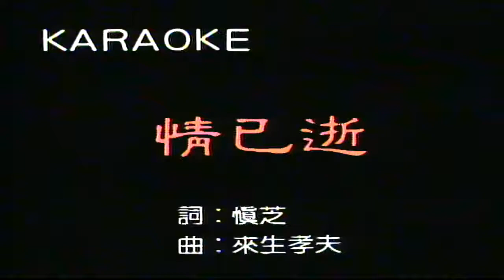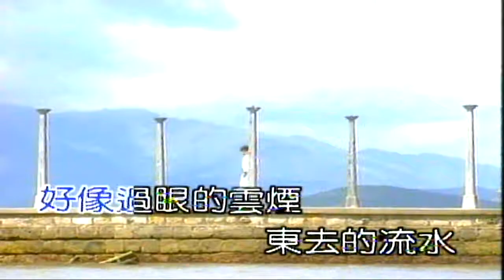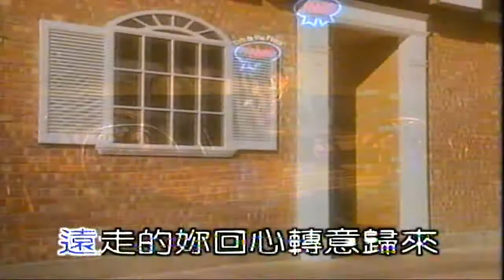情已逝「國語」（ 音樂）張學友